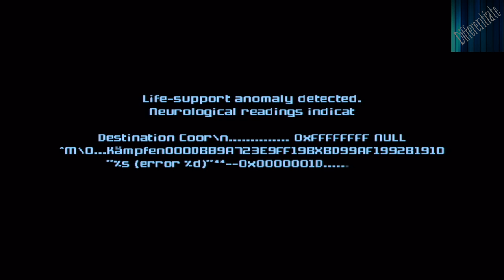Let's Play Metroid Prime 3: Corruption - Part 1, the G.F.S Olympus (No commentary) (1080p)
One of my favorite Wii games. Sorry for no commentary, my mic is beyond terrible. If you like this, there's plenty more on the way.